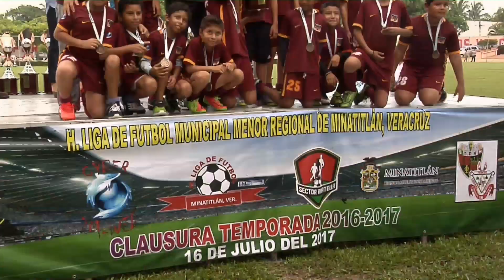La Liga regional de Fútbol infantil y juvenil de Minatitlán clausuró la temporada 2017